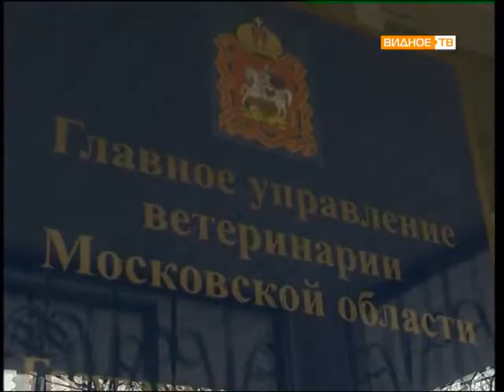Прямой эфир: Илона Броневицкая (общественный деятель) и Наталья Левицкая (врач-ветеринар)